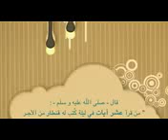بكم آية تصلي ؟ ‬ مقاطع إسلامية YouTube